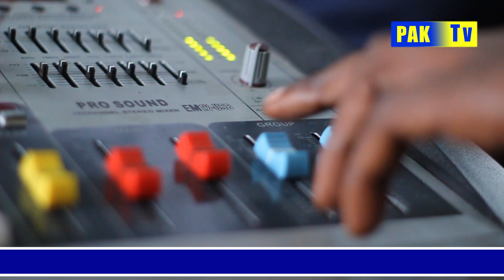SUNDAY HIGHLIGHT PENTEKOSTE AGIZO KUU (BARANABA KILO)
Ibada ya jumapili 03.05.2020 iliongozwa na shemasi kiongozi Barnaba Kilo akilezea umhimu wa kumjua Mungu na manufaa yake.